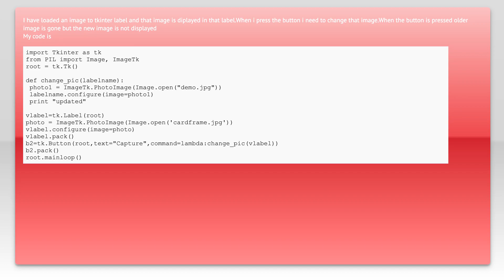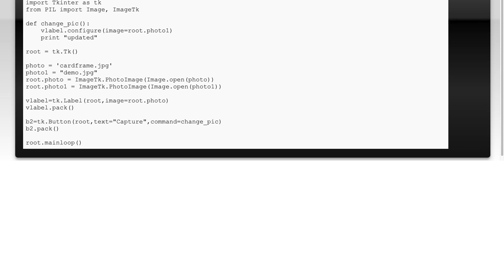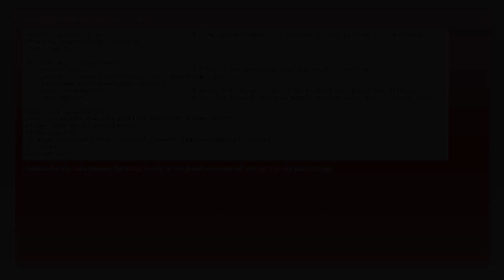Tkinter not changing image on button press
python: Tkinter not changing image on button press

Related to: python, user-interface, tkinter